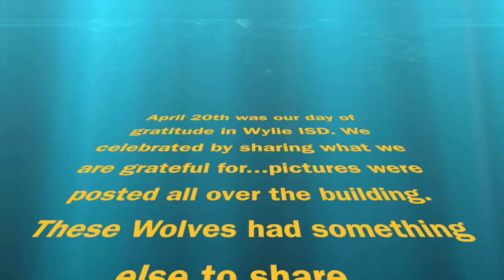Weekly videos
Our weekly review!